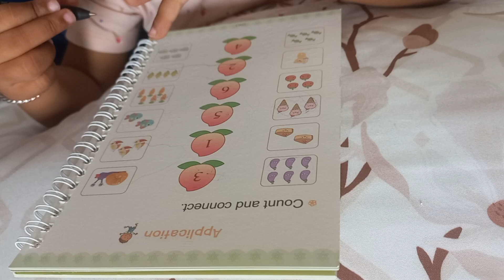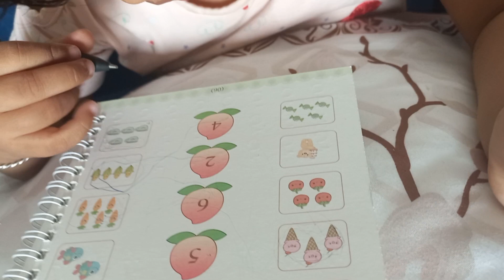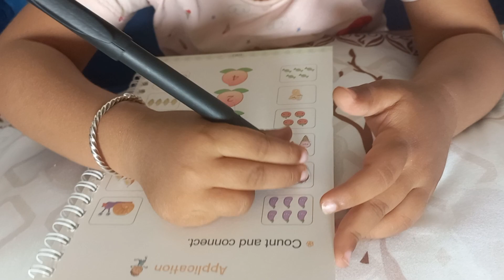noor ki writing books | sank magical tracing books